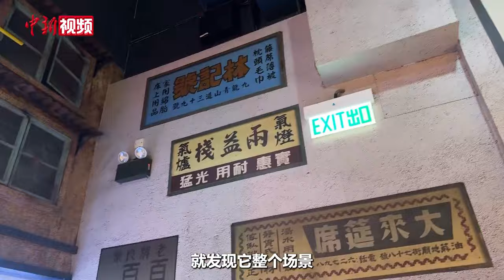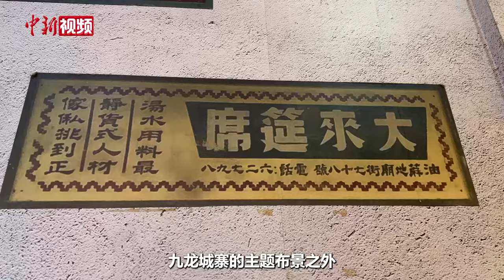香港漫游记：打卡“九龙城寨” 感受港片烟火气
间隔紧密的旧式民宅、楼顶上空近在咫尺“呼啸而过”的喷气式客机……电影《九龙城寨之围城》在香港上映以来便掀起一股“城寨风”的复古潮，今天，小新在香港市郊寻觅到以“九龙城寨”为主题的街市，这里的布景可谓是高度还原历史上的九龙城寨，与电影里的景象亦如出一辙，置身其中仿佛在热血港片中徜徉。和我一起打卡这一香港街市，感受港片里的烟火气吧！